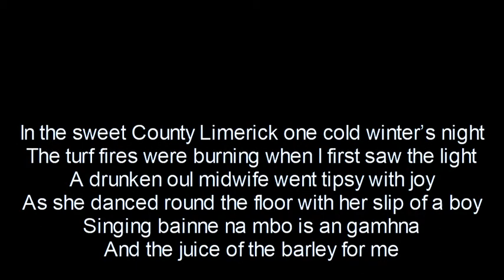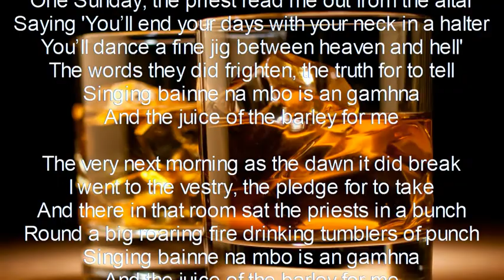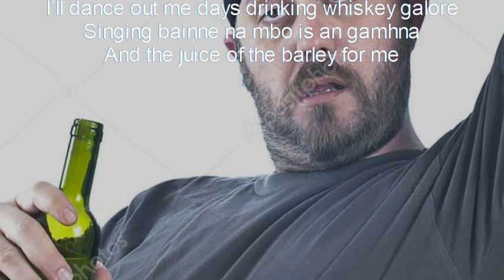Reg Keating - Juice of the barley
Arranged and sung by Reg Keating